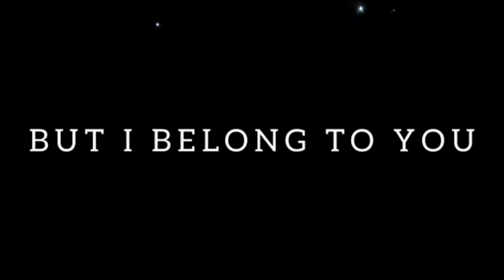LOVE BELONGS TO US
Love BELONGS to us my queen, the only one in my soul